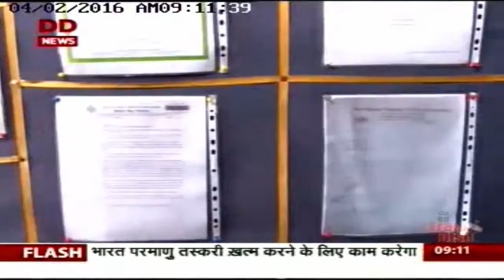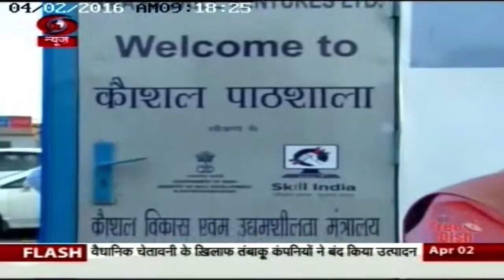AMASS SKILL TRAINING CENTER COVERED BY DD NEWS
TOP TRAINING CENTER IN GURGAON  AND ALSO TOP 10 RANKING IN INDIA "AMASS SKILL TRAINING CENTER" RANKING GIVING BY DD NEWS AND HR VIACOM MEDIA